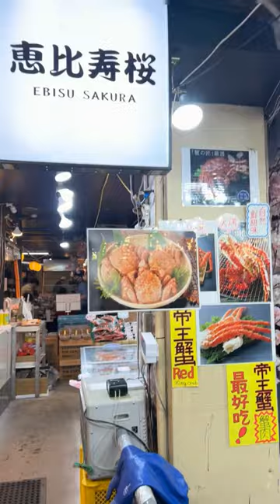【小樽】三角市場で13,500円の茹で毛ガニを食べました🦀